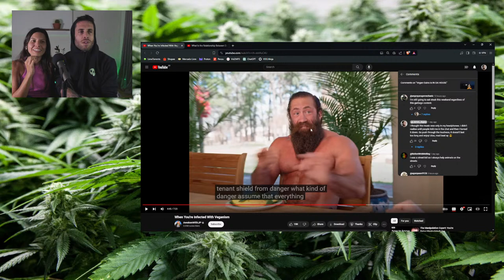REACTING WITH MY WIFE 🥰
Text to speech $4.20